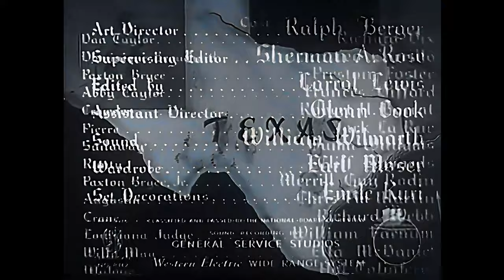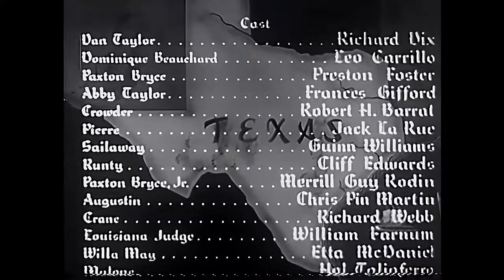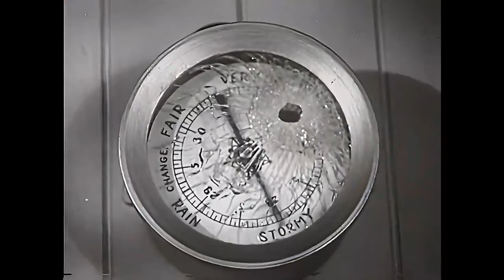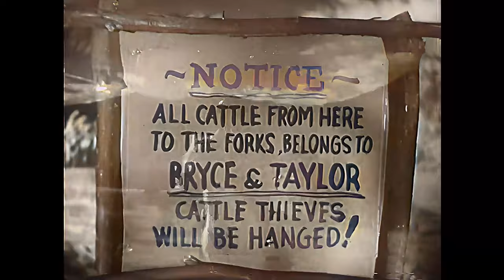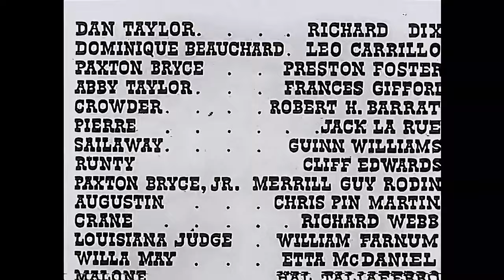American Empire - 1942 (Richard Dix, Leo Carrillo, Preston Foster) - Full Movie - Colour - HD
"American Empire" (1942), directed by William C. McGann and starring Richard Dix, Leo Carrillo, and Preston Foster, unfolds a gripping tale of ambition, resilience, and rivalry in the Wild West. Two determined men unite to construct a cattle empire, facing challenges from rustlers and harsh weather. As they grapple with external threats, internal conflicts arise, testing their partnership. The film weaves a narrative of grit, friendship, and the struggles inherent in achieving the American Dream against a backdrop of sweeping landscapes and unpredictable frontier life. With stellar performances, "American Empire" captures the essence of the rugged pursuit of success in the untamed West.

This movie took 12 hours to convert to colour at HD resolution. I first removed as much grain as possible with de-noising.. After that, I upscaled it to HD followed by AI colourising. I hope you enjoy the end result!

This movie is in the public domain. There are also many other uploads of this movie across Youtube channels and the archive in it's original black and white form.